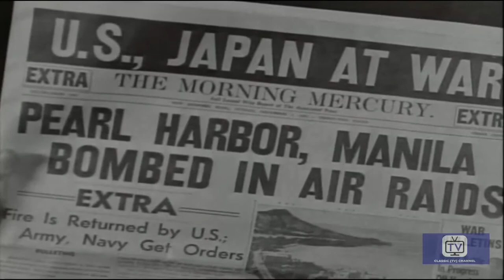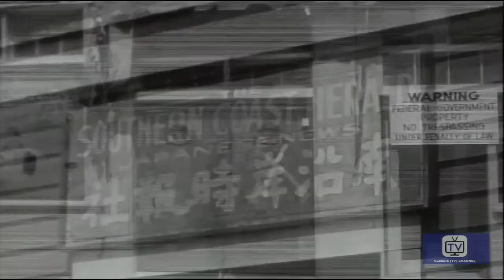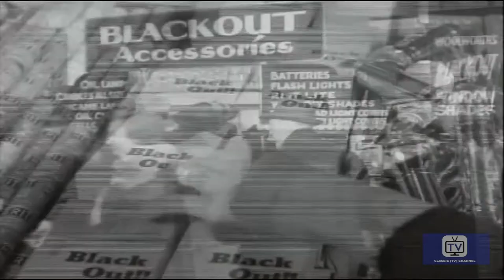War in the Pacific (1951) | Episode 8 | War in the North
Released as a television series of 24 Episodes in 1951.
This documentary chronicles the compelling events that led up to Japan's surprise bombing of the U.S. Naval base at Pearl Harbor on December 7, 1941 and depicts the numerous air, land and sea battles that unfolded from 1942 until the fall of the Japanese empire in 1945. The priceless documentary footage compiled in this collection, sets you squarely in the center of the conflict and reveals the bravery, heroism and sacrifice that was the hallmark of the men and women of our armed forces during their service in World War II. The 24 episodes of this series are:

The Pacific in Eruption, Awakening in the Pacific, The Rise of the Japanese Empire, America Goes to War in the Pacific, The U.S. and the Philippines, The Navy Holds - 1942, Guadalcanal: America's First Offensive, War in the North: The Aleutians, The Road Back: New Guinea, Up the Solomon's Ladder: Bougainville, Attack in the Central Pacific: Makin and Tarawa, The War at Sea, Speeding Up the Attack: The Marshalls, Stepping Stones to the Philippines, Battle for the Marianas, The War in the China - Burma - India Theatre, Palau: The Fight for Bloody Nose Ridge, MacArthur Returns to the Philippines, Bloody Iwo,, At Japan's Doorstep, The Air War on Japan, The Surrender and Occupation of Japan, Shifting Tides in the Orient, War in Korea.